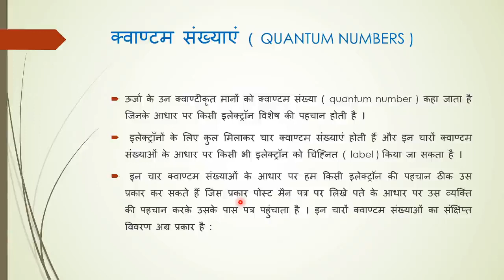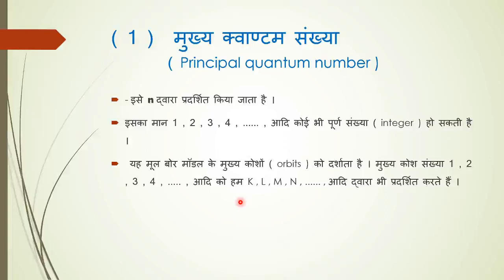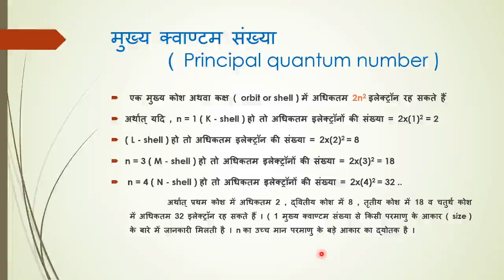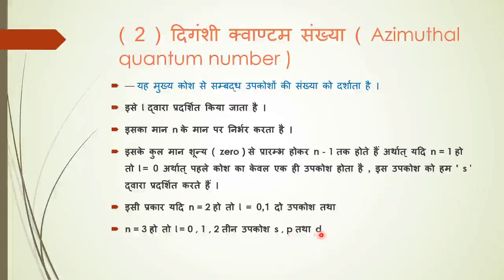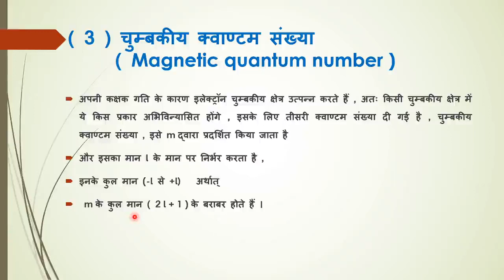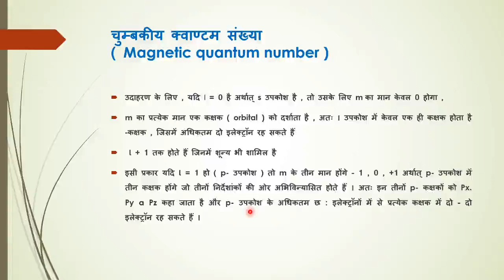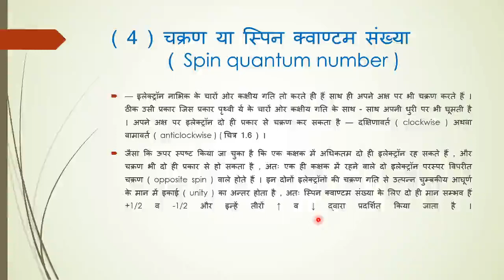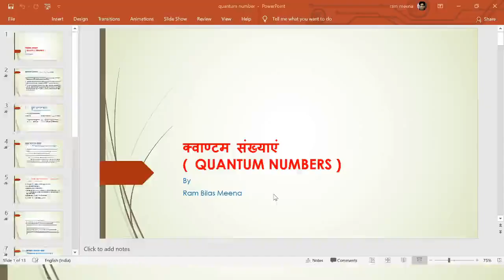Quantum numbers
Ram Bilas Meena